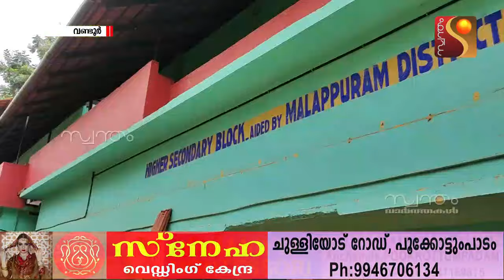അവധിക്കാല ക്ലാസിന് വിലക്ക്; ഉത്തരവ് കര്‍ശനമായി നടപ്പിലാക്കണമെന്ന് ബാലാവകാശ കമ്മീഷന്‍